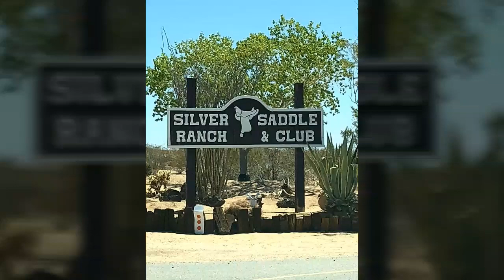Memoirs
Places  visited